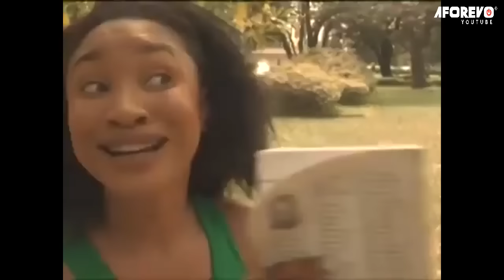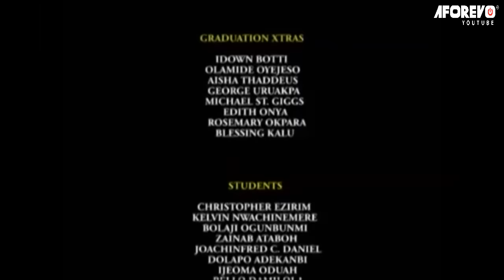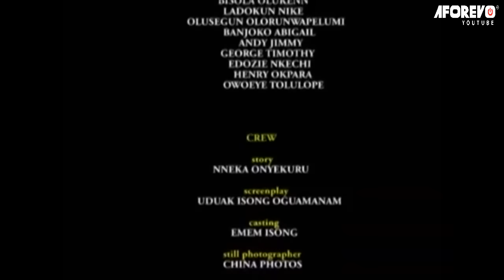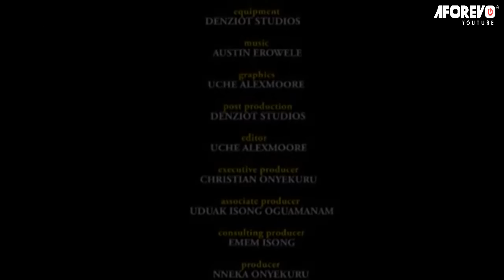The Pregnant Girlfriend is Your Biological Sister (VAN VICKER,TONTO) CLASSIC MOVIES| AFRICAN MOVIES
Chidera a young studious girl who has no time for boys. Brian, on the other hand even though very studious still finds time for all the girls. He meets Chidera and decides he wants her but Chidera completely ignores him. He chases her till she falls but is his professed love for real or is she just another card in the stack?

Starring: VANVICKER, TONTO DIKE, OLU JACOBS